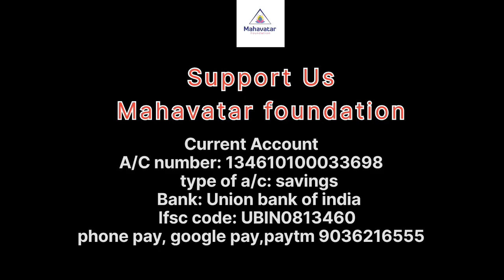ಮೂತ್ರ ಮತ್ತು ಮಲದಲ್ಲಿನ ರಕ್ತಕ್ಕೆ ಮುದ್ರೆ ಬಗ್ಗೆ ತಿಳಿಯಿರಿ I ಮಾಸ್ಟರ್ ರಂಗನಾಥ್